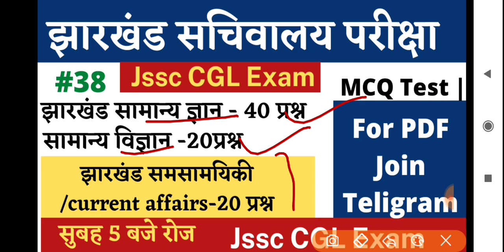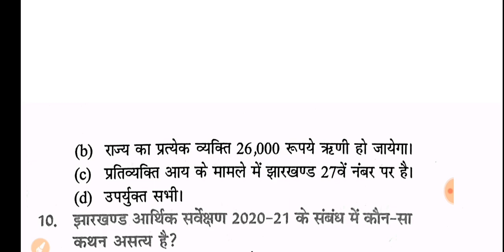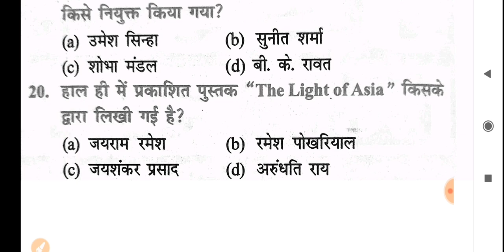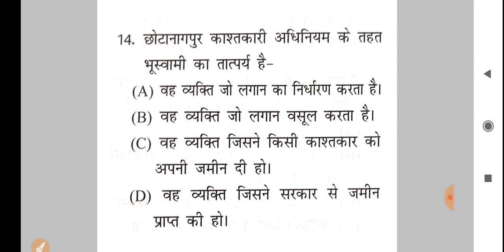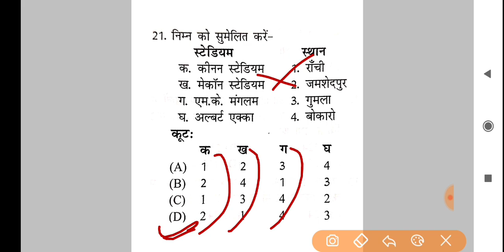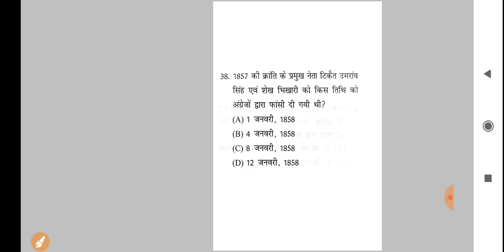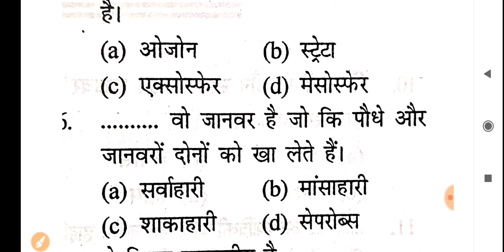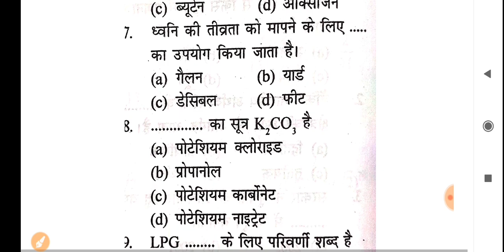Jssc CGL Exam | MCQ Test Class | Jharkhand Gk, Current affairs/ समसामयिकी, science | सुबह 5 बजे रोज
Targate 40/40| jharkhand gk | jharkhand gk for jssc cgl | gk question answer | jssc gk |#37

Pdf teligram pe मिलेगा - flow us-

jssc cgl previous year question | Jharkhand Gk | 40/40 MCQ Test | Jharkhand gk

झारखंड सचिवालय परीक्षा 2022 |Mix Question Test | jssc cgl previous year question| must join test|

झारखंड समसामयिकी प्रश्न 2022
jharkhand GK questions

झारखंड सचिवालय परीक्षा 2022 | Mix Question Test | jssc cgl

Jssc CGL previous year question Paper | Jharkhand Gk | 40/40 | MCQ Test |

jssc cgl previous year question | Jharkhand gk quiz

Jssc CGL exam pattern and syllabus 2021
jssc cgl previous year question paper | job information
SSC CGL Previous Year Question PDF

Jharkhand sachivalaya Previous Year Question PDF

JSSC CGL Previous Year Question Paper PDF DDownloaJSSC JE Previous Year Question Paper PDF Download
Jssc sachivalaya Previous Year Question Paper
JSSC CGL Previous Year Question book
JSSC Previous Year Question Bank
JSSC CGL Practice Set Book
JSSC Question bank book
JSSC CGL PDF
JSSC Syllabus 2021
JSSC nagpuri Question Paper PDF
JSSC Question Paper in Hindi 2017
JSSC JE Previous Year Question Paper PDF Download
Jharkhand Previous year Question Paper
JPSC Previous Year Question Paper with Answer
JPSC Previous Year Question Paper with Answer in Hindi
JSSC CGL Previous Year Question Paper PDF Download
JPSC Previous Year Question Paper PDF
JPSC Question paper 2021
JPSC Mains Question Paper in Hindi
JPSC AE Previous Year Question Papers with Answers PDF
JPSC Previous Year Question Paper book
JSSC Previous Year Question
6th JPSC Prelims Question Paper 2
JSSC CGL Previous Year Question Paper PDF Download in Hindi